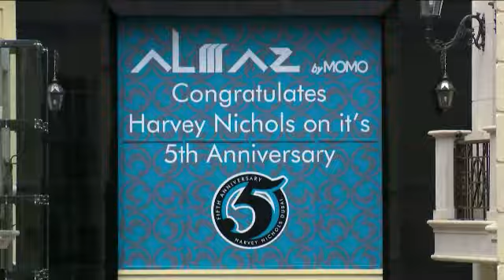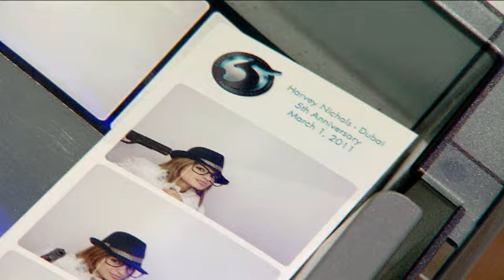Fashion Turns Five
Fashion never looked so chic. Dubai's premier fashion store glamorously completes its fifth year on 1 March 2011, watch highlights from the occasion as we celebrate our evolution in style.